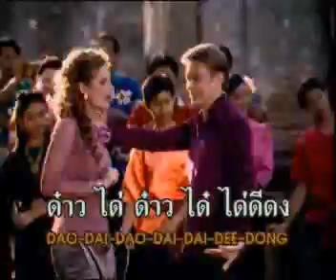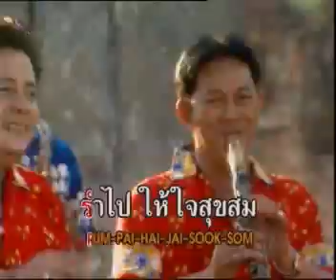Ramwong Dao Dao - Jonas - Christy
A fun duet by Jonas and Christy